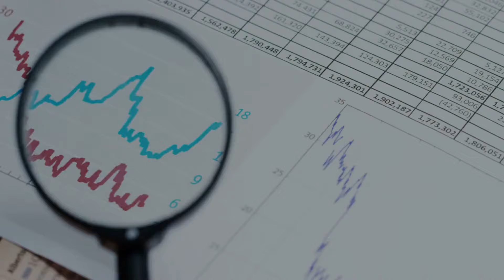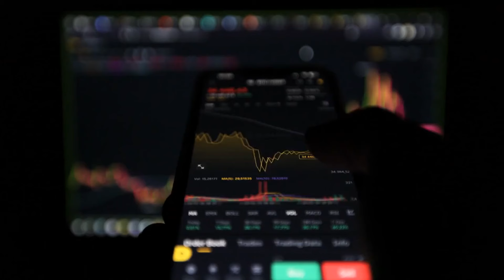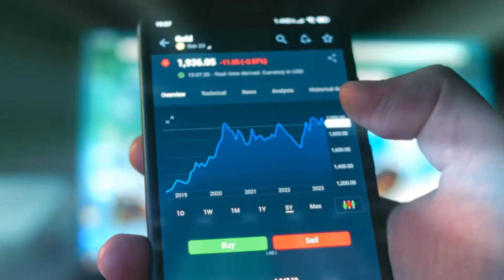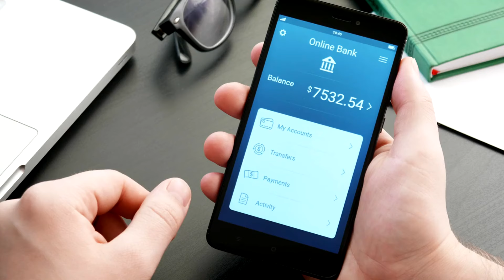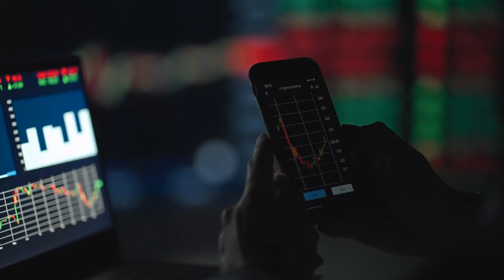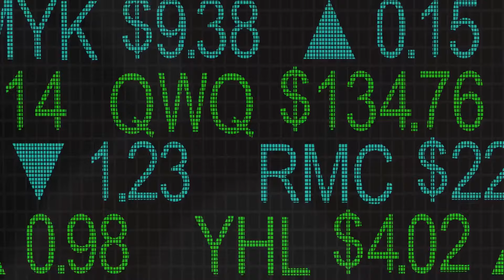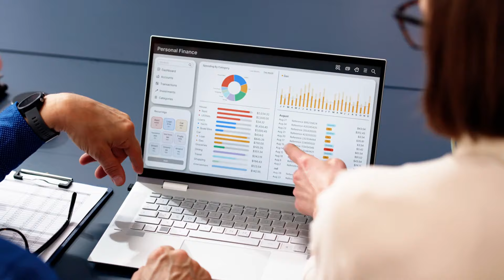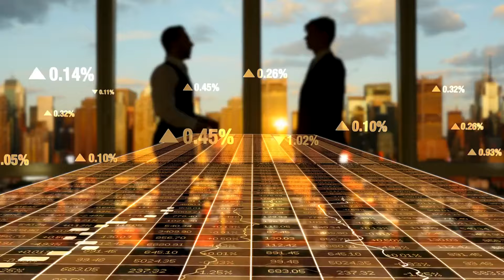You've Been Trained To Be BROKE | Getting Rich Is Easy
🔑 Ready to unlock the secrets of building wealth? 🌟 This video dives into the essential strategies that have transformed many into financial success stories. We discuss the crucial role of having the right mindset, establishing key financial habits, and smart investing techniques. Plus, we'll cover how to increase your income streams and avoid common financial pitfalls.

Whether you're starting your wealth journey or looking to boost your financial savvy, this video is your gateway to a prosperous future. From mindset shifts to practical tips on money management and investments, get ready to transform your financial outlook!

📈 Don't miss out—watch now and start crafting your path to financial freedom! Let’s grow together! 🚀👍